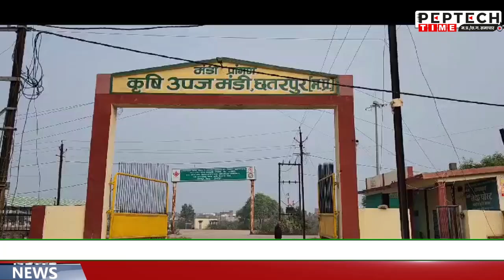अतिक्रमण हटाने पर सब्जी व्यापारियों ने मंडी सचिव पर लगाए सनसनीखेज आरोप